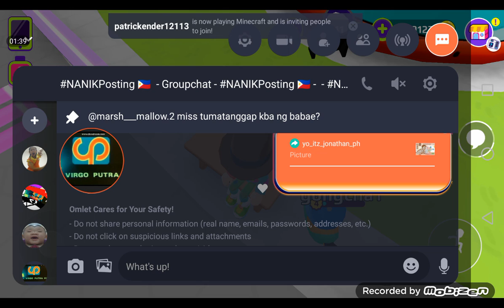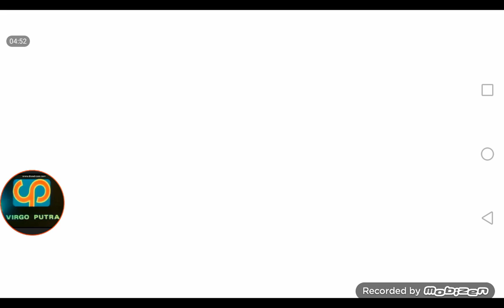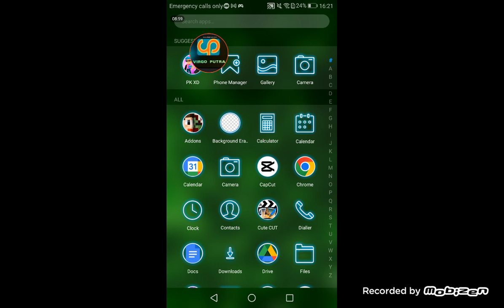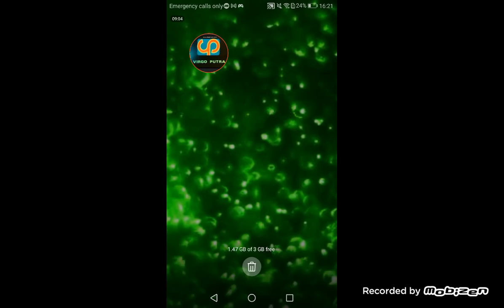Let's Play PK XD Part 4B/62 (COMEBACK)